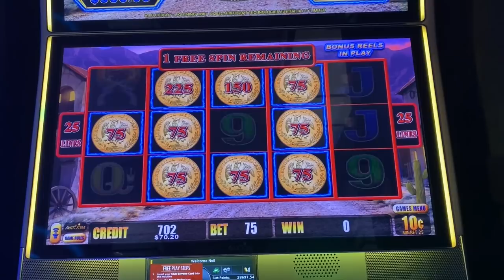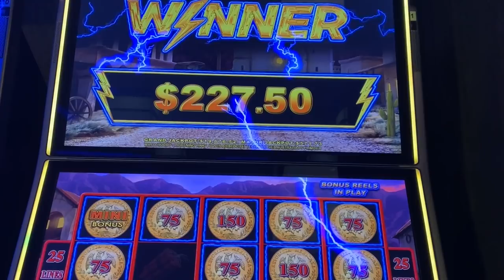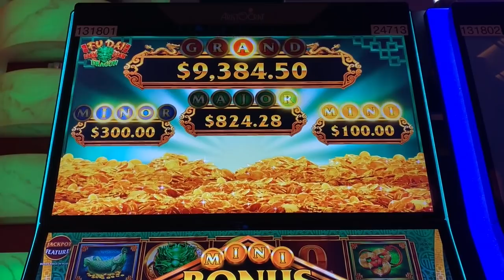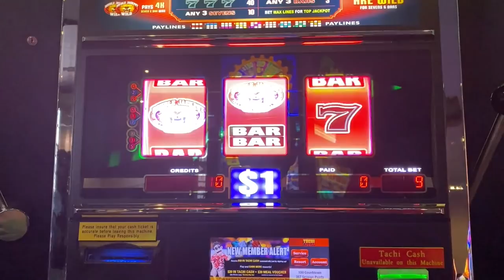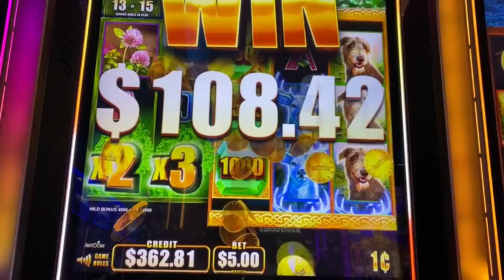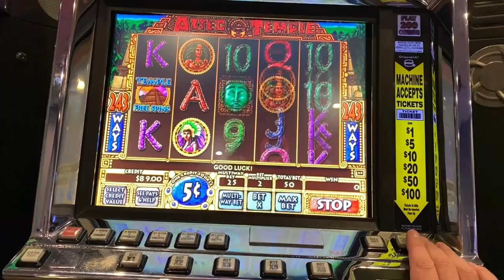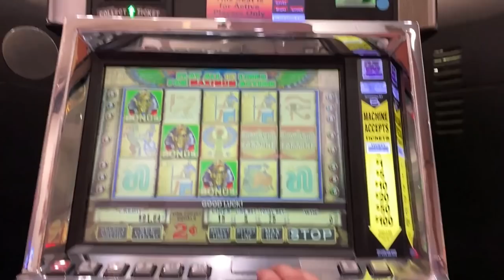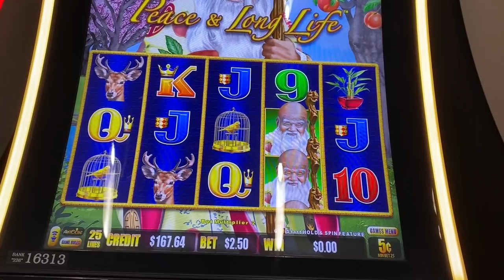I love it when the BIG NUMBERS drop! Wild Wild Emerald Slot huge win!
I have a wild wild reputation to uphold, and this win did not disappoint!  Hope you enjoy this huge win on the Wild Wild Emerald slot machine!